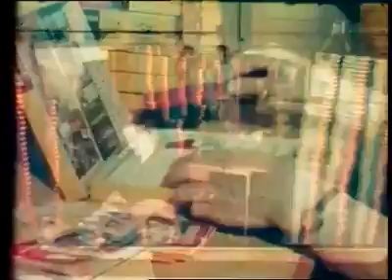old lego making video